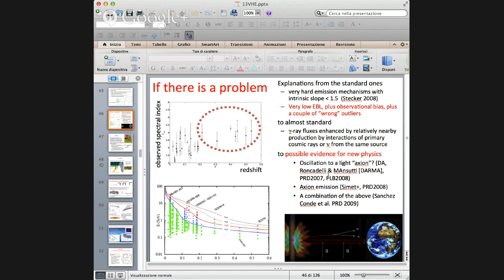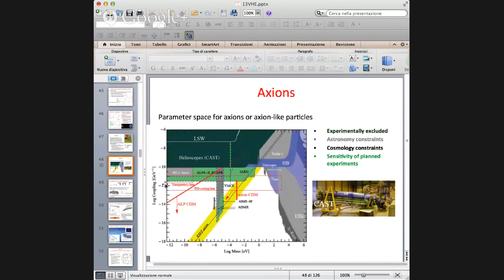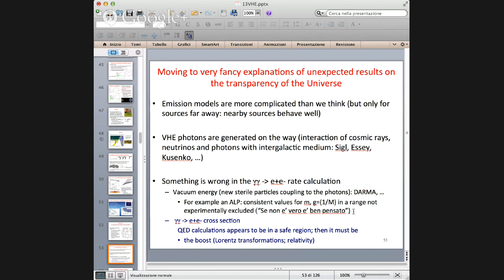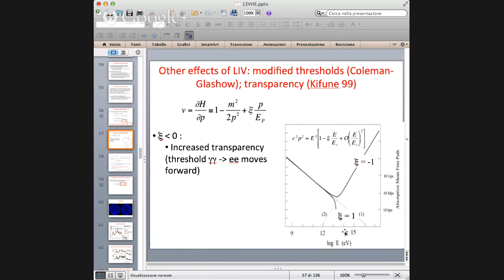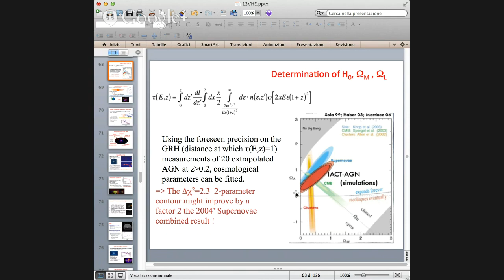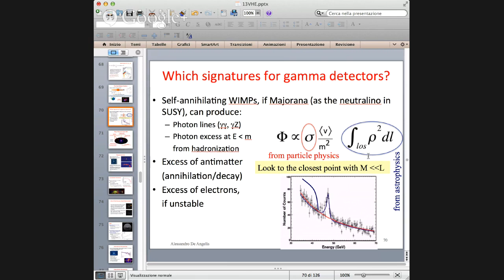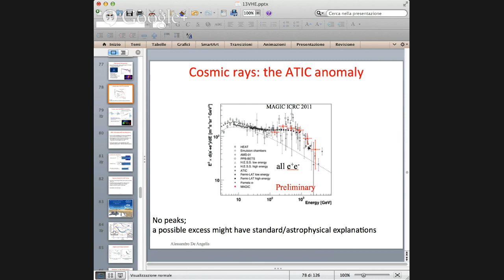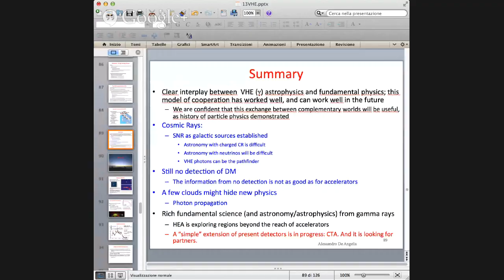10/12/2013 - Experimental results on VHE cosmic gamma rays, and open problems 3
10/12/2013 - Experimental results on VHE cosmic gamma rays, and open problems 3